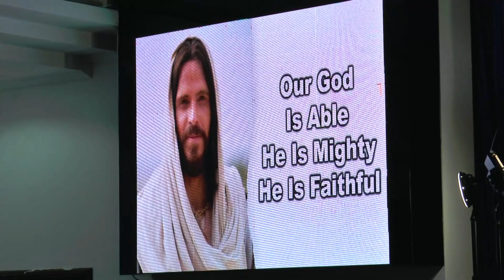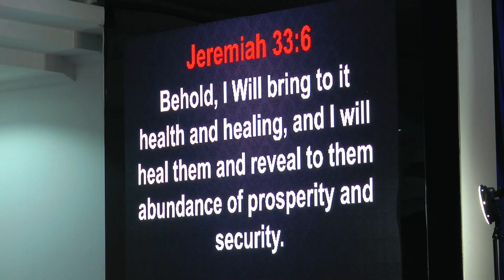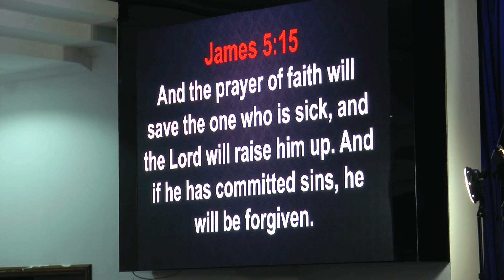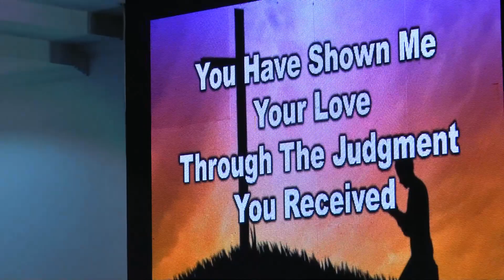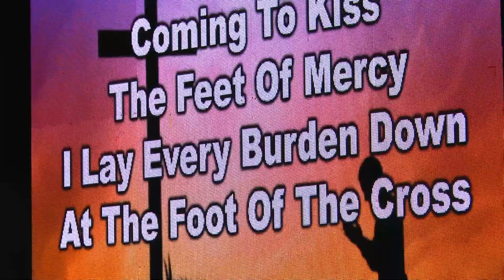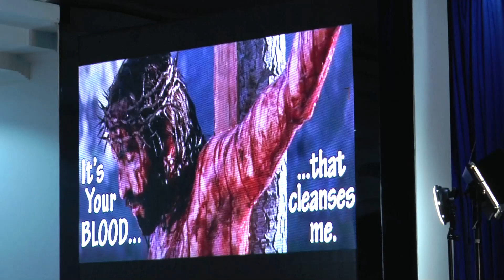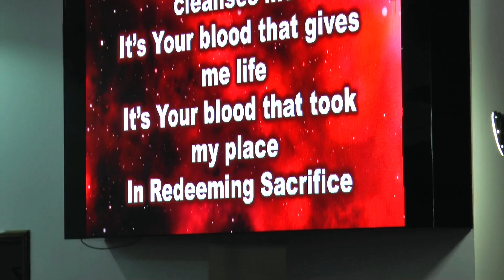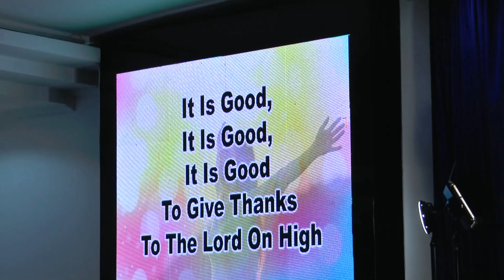YOU ARE HEALED! | PRAYER SESSION | 5TH MARCH 2023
The Divine Mercy Group resumed its sessions in St. Michael's Parish Hall after almost 3 years. Watch this Prayer Session and share this link with your family and friends.